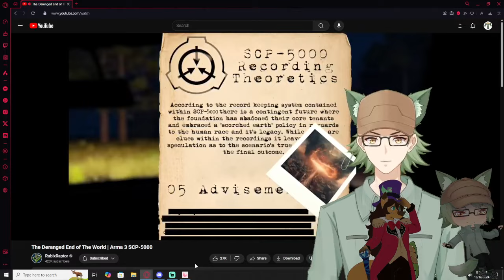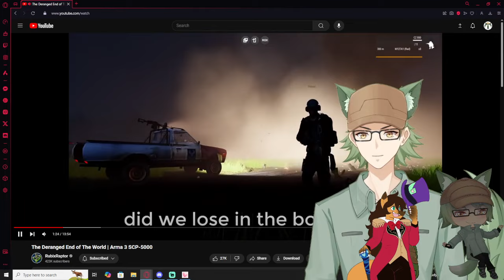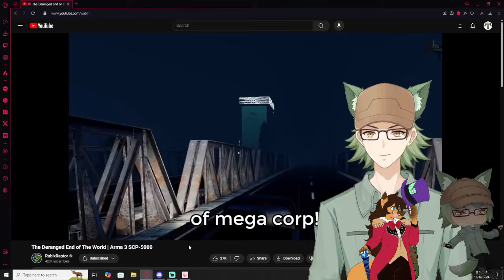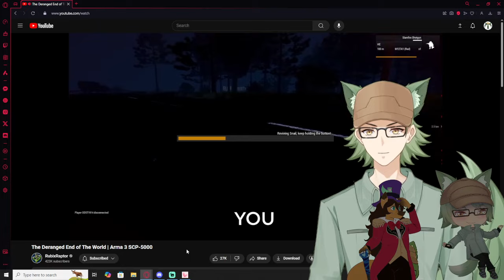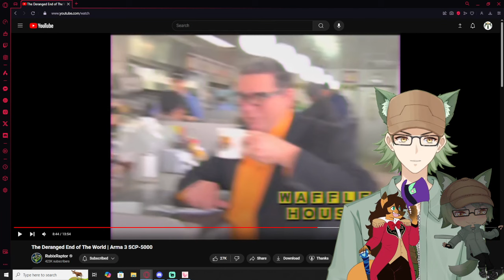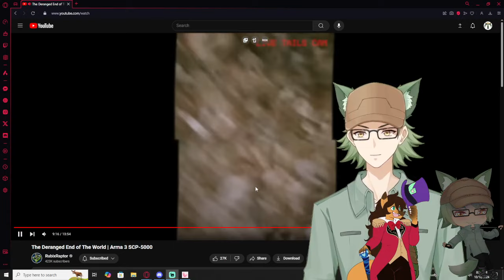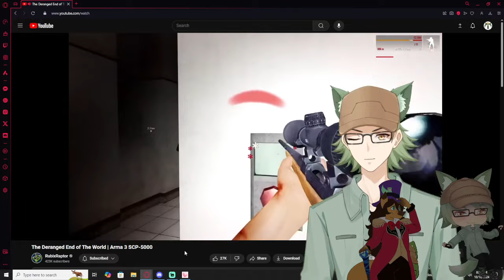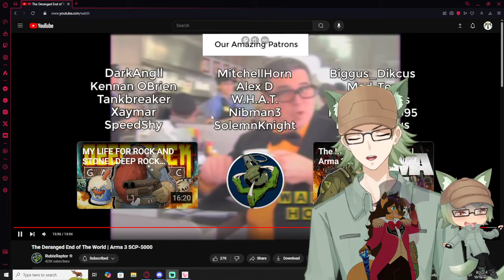Vtubers React to Rubix Raptor | The Deranged End of The World | Arma 3 SCP-5000